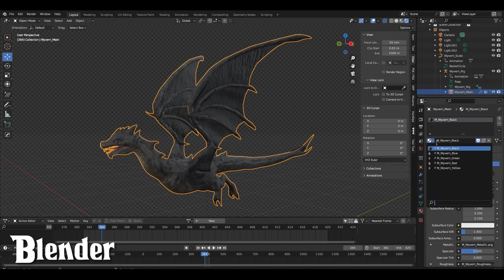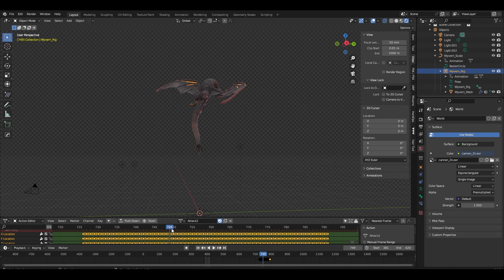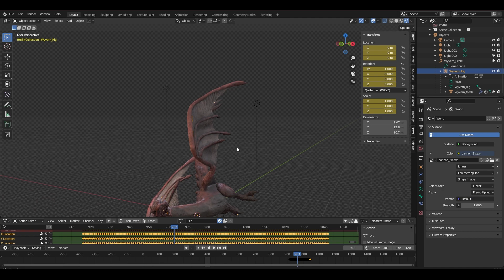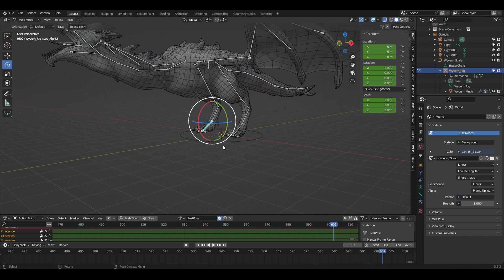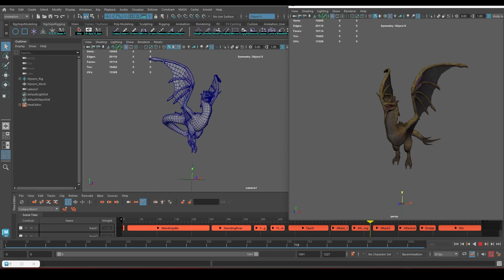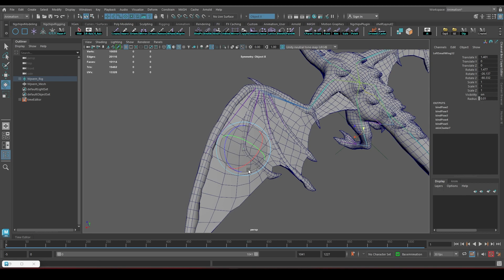The Wyvern | 2 Legs 2 Wings Dragon | Ngchipv(FullVer)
- The wyvern (sometimes spelled wivern) is a type of dragon with two legs, two wings, and often a pointed tail which is said to be a venomous stinger.

Chapters:
0:00 Introduce
0:24 HighPoly
0:54 Blender
3:50 Maya
5:20 Animation